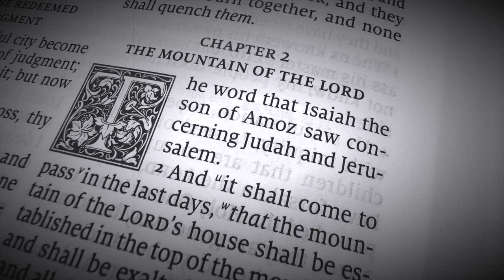Millennial Kingdom, Mountain Of The LORD, Second Coming (Isaiah 2)